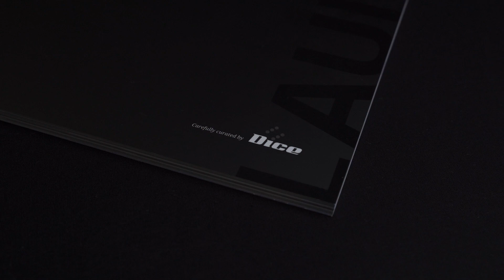Dice x StrategiQ - Indispensable Partnerships